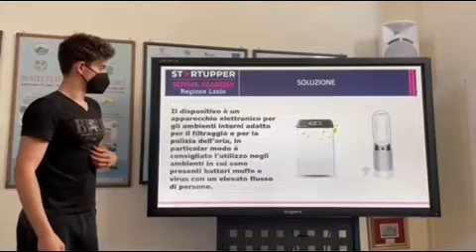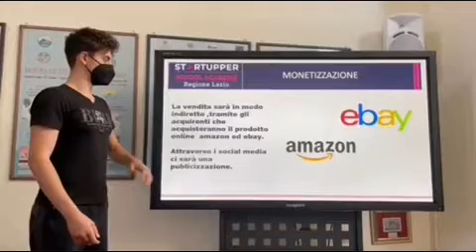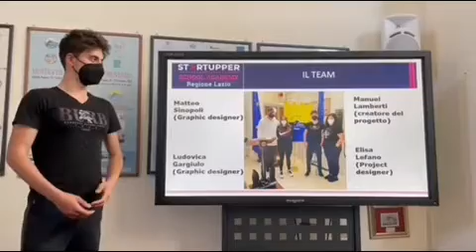Startupper School Academy - Caboto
Presentazione di un nuovo dispositivo per la depurazione dell'aria